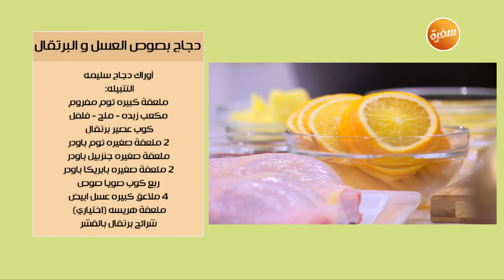دجاج بصوص العسل والبرتقال | ساندرا مكاري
طريقة عمل دجاج بصوص العسل والبرتقال مع ساندرا مكاري في بالهنا و الشفا